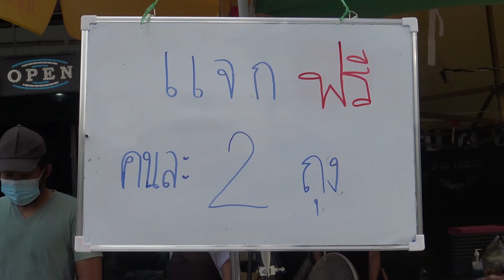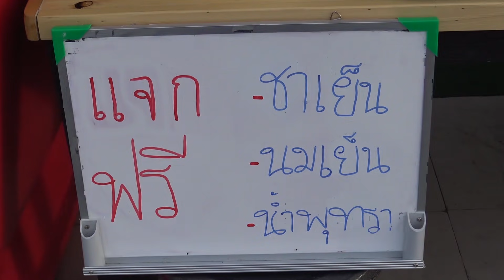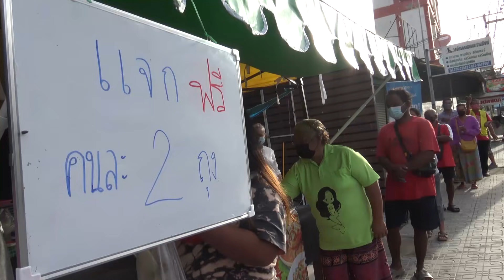@สงขลา#ช่วยได้ช่วย!!ชาวสงขลาไม่ทิ้งกัน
สงขลา-ผู้ประกอบการร้านค้าร้านอาหารย่านถนนเตาหลัง ในเมืองสงขลาร่วมกันออกมาช่วยเหลือชาวบ้านที่ได้รับผลกระทบจากโควิด19 โดยการแจกแกงถุง เครื่องดื่ม และผลไม้ ให้นำกลับไปกินคับครอบครัวช่วยประหยัดค้าใช้จ่าย หลังจากที่สงขลาขยายเวลาล๊อคดาวน์ไปอีก14 วัน ตั้งแต่3-16สิงหาคม หลังจากที่ยังไม่สามารถควบคุมโควิดได้ โดยมียอดผู้ป่วยสะสมกว่า 12,000 คนเสียชีวิต 63 คน
ongkhla - Entrepreneurs of shops and restaurants in the area of Tao Lang Road. In Songkhla, come together to help villagers affected by Covid-19. By giving away bags of curry, drinks and fruit to bring back to eat for families to save money and spend. After Songkhla extended the lockdown for another 14 days from 3-16 August. after being unable to control the covid With the cumulative total of more than 12,000 patients and 63 deaths.